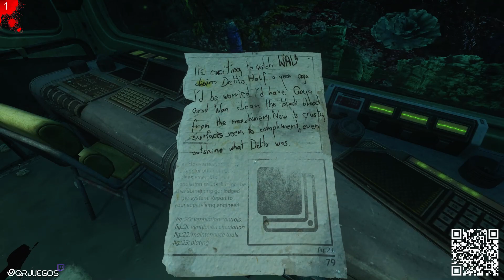SOMA - Delta - Let's Play Español #6